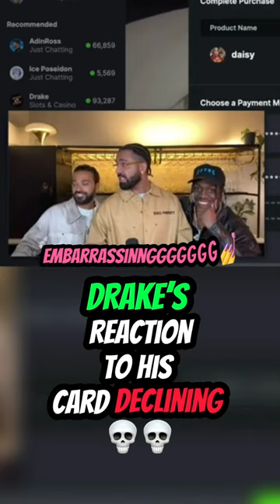DRAKE’S card DECLINES while trying to gift subs